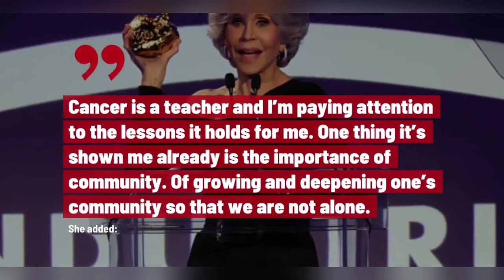Jane Fonda diagnosed with non-Hodgkin's lymphoma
Jane Fonda, actor and climate activist, diagnosed with non-Hodgkin's lymphoma

Trends: Amedical lectures, medical education, medical news, medical school, medical student, healthcare, health education, health news, medicine, medicina, research news, research, medxclusive, medxclusive learning